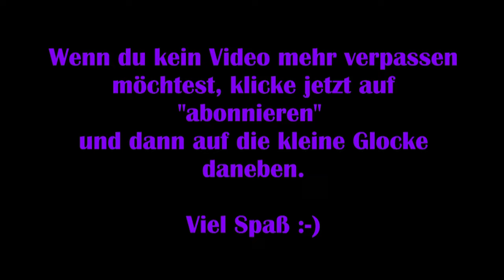Assassins Creed Valhalla #30 - Alte Bekannte [Lets Play] [Deutsch]